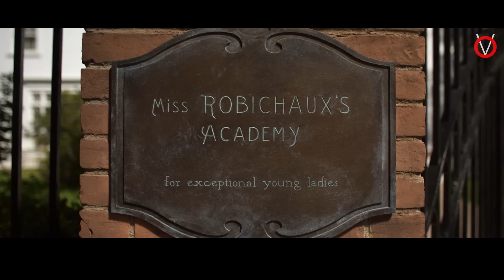பெண்களை பொம்மை ஆக்கும் சைகோ....|TVO|Tamil Voice Over|Tamil Movies Explanation|Tamil Dubbed Movies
பெண்களை போம்மையாக்கி GAME விளையாடும் சைகோவின் கதை.

Time Stamp

0:00 - Intro
0:50 - Dollhouse Story